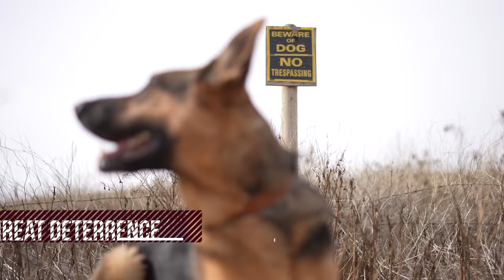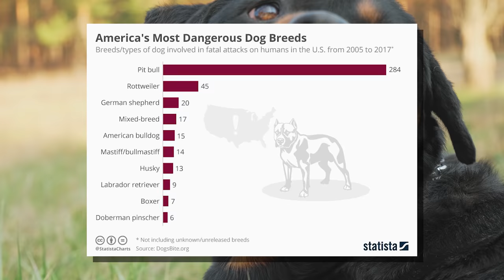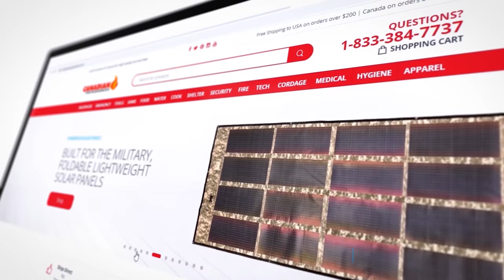A Preppers Guide to Dogs for Survival and Prepping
A preppers best friend...